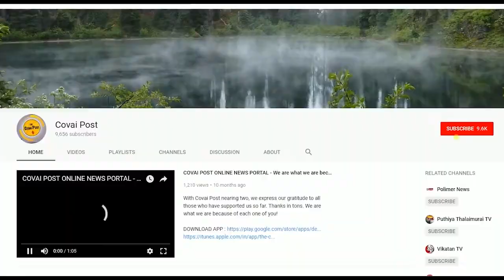While I was scribbles to Tamil, Kalaignar was Thirukkural to Tamil- Parthiepan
Actor Parthiepan while paying homage to the deceased DMK leader M Karunanidhi spoke in praise of him and gifted a yellow shawl to Stalin, Karunanidhi's son symbolising his taking over the position of Kalaignar